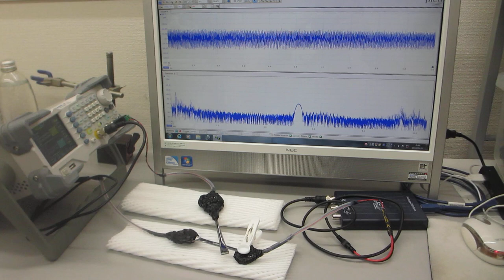オリジナル超音波プロ－ブの発振（スイープ発振、パルス発振）システム